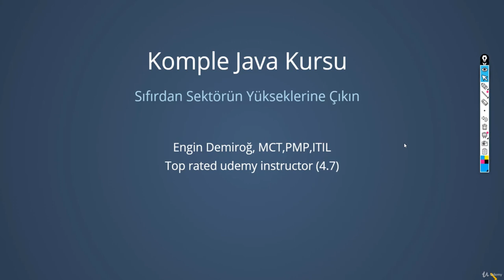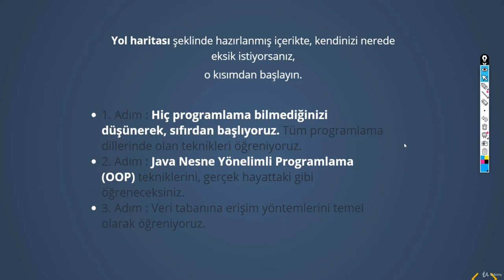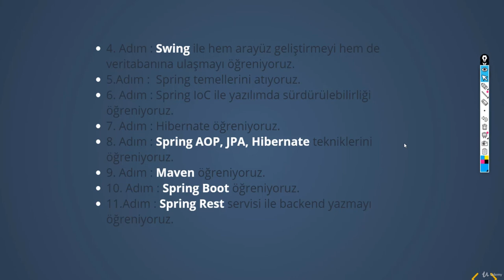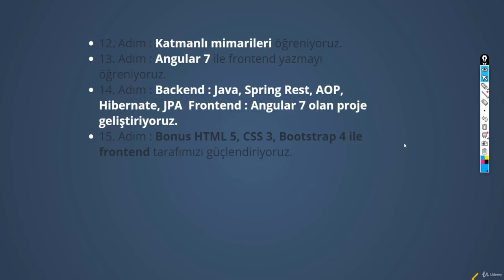Java Dersi 1 : Giriş ve Tanıtım